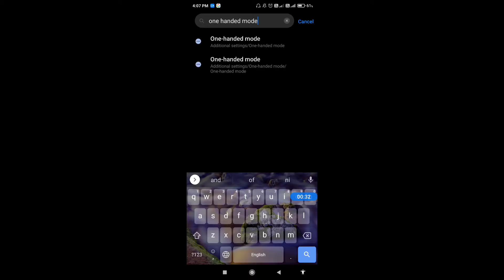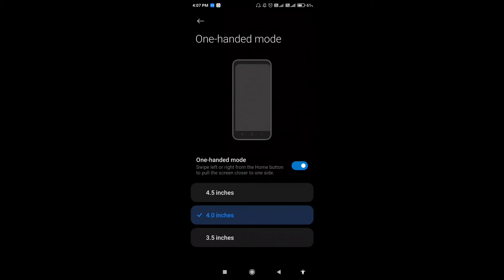How to enable one handed mode in mi 10T pro || Mi 10T pro me one handed mode kaise enable kare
Hello dosto, aaj maine is video me bataya hai ki mi 10T pro me one handed mode kaise enable kare, dosto mi 10T pro me one handed mode enable karna bahut aasan hai. Agar aap bhi janna chahate hain ki mi 10T pro me one handed mode kaise enable kare to is video ko pura dekhiyega, thanks friends.